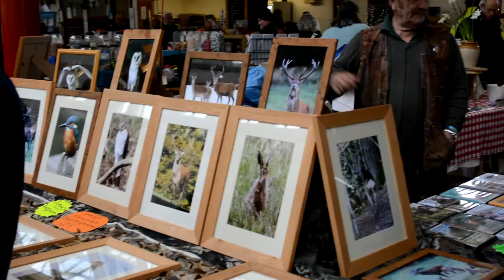South Molton Market and Wildlife day April 2015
Market day & Wildlife Day